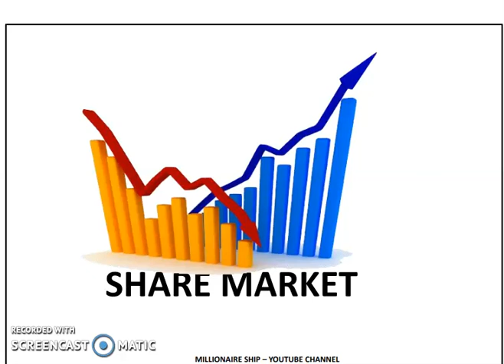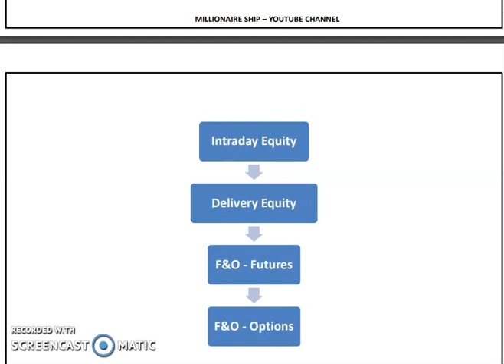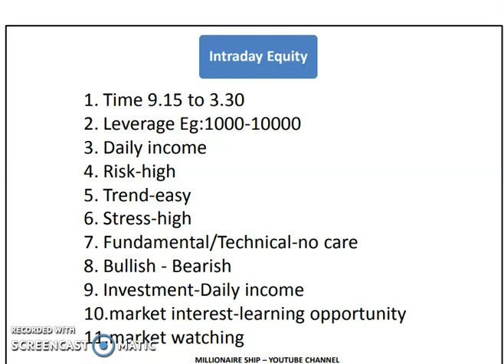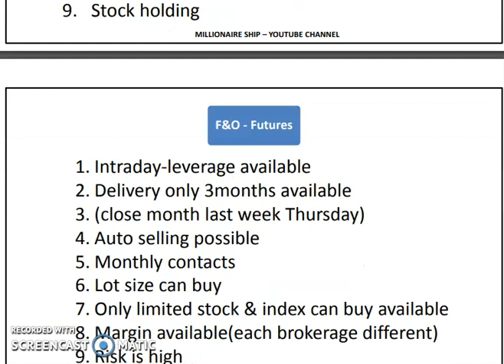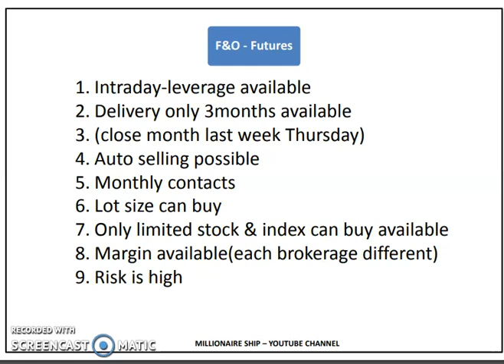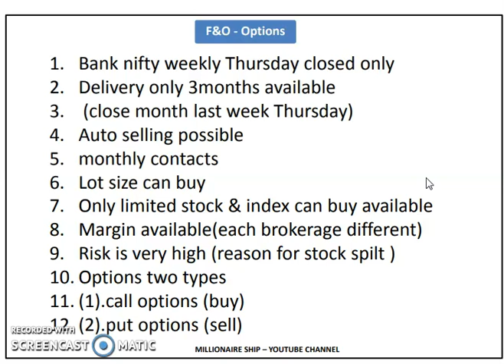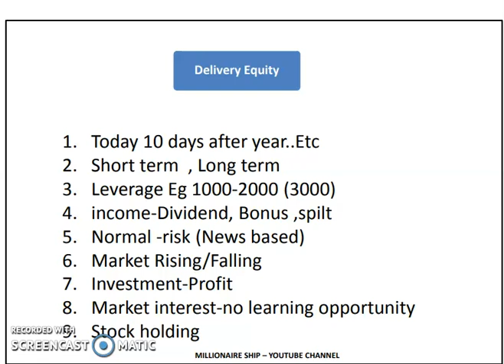SHARE MARKET IN TAMIL FOR BEGINNER ONLY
பகுதி நேர வேலை பார்க்க விருப்பம் உள்ள உள்ள நபர்கள்  கீழே கொடுக்கப்பட்டுள்ள லிங்க்கை கிளிக் செய்து படிவத்தை நிரப்பவும்
Our link
தினமும் Trend line education mcx க்கு மட்டும் கொடுக்கப்படும்
Mcx Trend Analysis - Join telegram Group now

இந்த லிங்க் கிளிக் செய்து DEMAT அக்கவுண்ட் தொடங்கவும்

OUR SUPPORT:
FREE DEMAT ACCOUNT
FREE WEBINAR CLASS
FREE INTRADAY SET UP
FREE TRADE AWARENESS CLASS
FREE TECHNICAL ANALYSIS SUPPORT

OUR TRADE VIDEOS LIST:
MY SHARE MARKET TRADE VIDEOS PLAY LIST AVAILABLE

📢கிரிப்டோ டேப் பிரவுசர் டவுன்லோட் செய்ய இந்த லிங்க் கிளிக் செய்யவும்.

🛡️என்னுடைய வாட்ஸ் ஆப் குரூப் லிங்க்
📢My What'sapp group Link

Call me📳

FreeBitco Bitcoin காயின் பிட்காயின்
How to mining crypto how to hold mining crypto currency airdrop doge coin Blockchain system how is mining Bitcoin how to get Bitcoin  address Bitcoin billionaire & millionaire advice invest Bitcoin Litecoin mining who Bitcoin legends make money part time